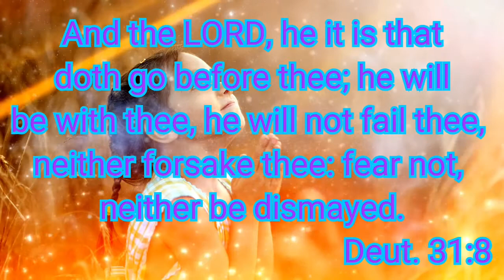Today Bible Verse | 17 - 01 - 2020| Daily Bible Verse | Anglican Tv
If you like videos please
 " Anglican Tv "